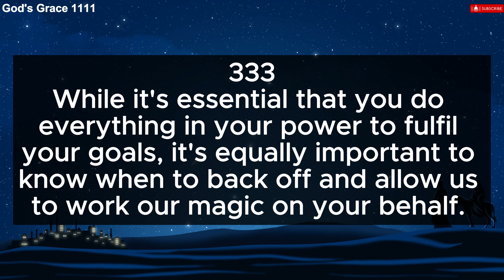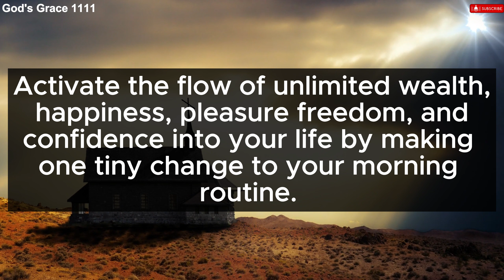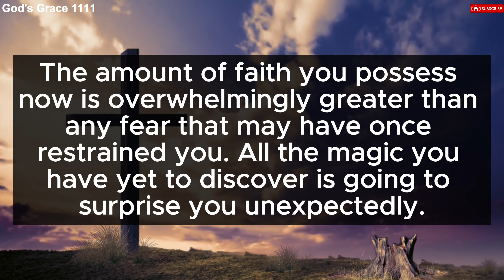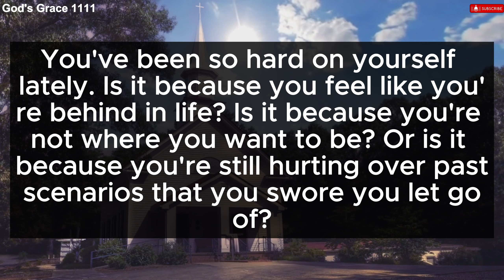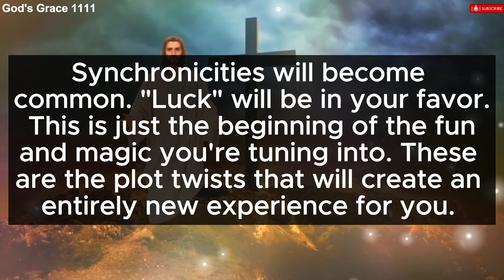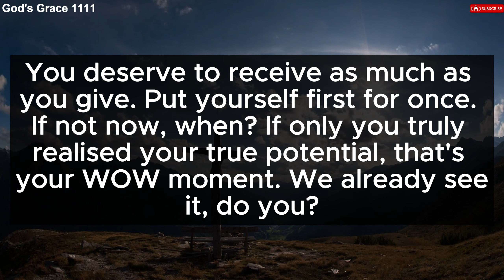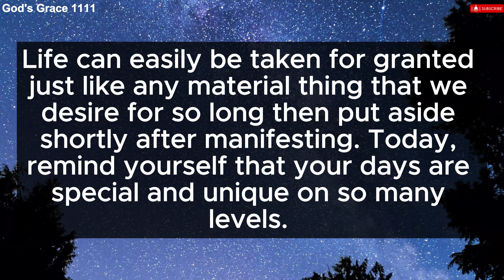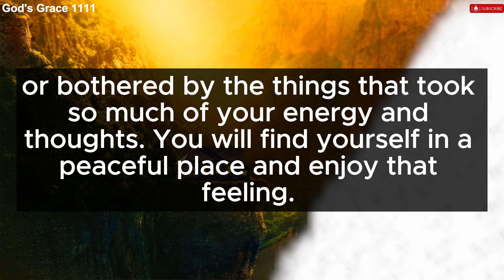11:11 🕊️ Angel Says, Someone Has Taken A Screenshot Of Your Signature..!! ✝️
11:11 🕊️ Angel Says, Someone Has Taken A Screenshot Of Your Signature..!! ✝️

Also Check Comment Section Below 👇👇

Description
God messageJesusJesus messageGod messages Urgent message from GodJesus says Angel Signs God msg God helps Godly quotes  Bible Quotes God Message Tarot God Message For You Today God Message for You God's Message today God says Positive life affirmation Lord Helps Jesus quotes God Angels message Universe message

God's Grace 11:11 Gods grace 1111

God's Grace 1111